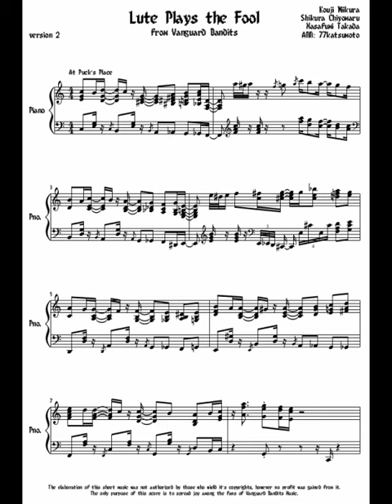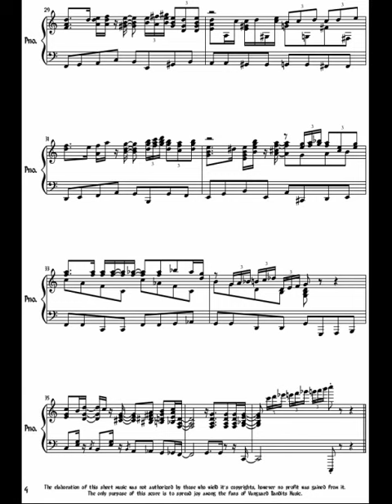VB SMP - Puck's Theme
This is the sheet music for my piano arrangement of "Puck's Theme", from Vanguard Bandits.

Watch in HD, with Large Player or Full Screen!

If you have critcs, feel free to write them! If you have composing or arranging tips, I am eager to read them! If you belive I should change something, I am willing to consider it. If you desire to improve the score, I can send you the source file!

The elaboration of this sheet music was not authorized by those who wield it's copyrights, however no profit was gained from it. The only purpose of this score is to spread joy among the fans of Vanguard Bandits Music.